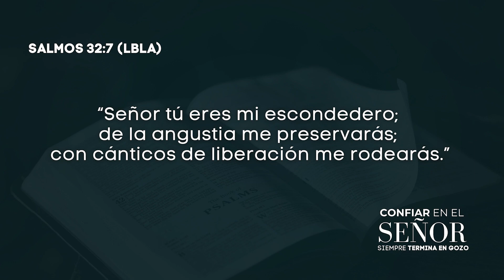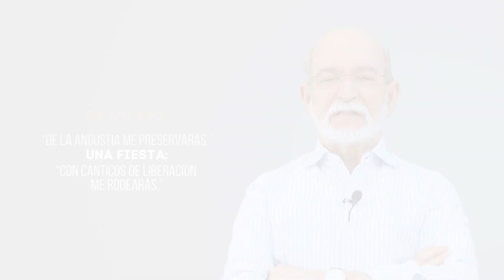CONFIAR EN EL SEÑOR SIEMPRE TERMINA EN GOZO | 901 | PS. OSCAR AROCHA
LECTURA EN SALMOS 32:7 (LBLA)